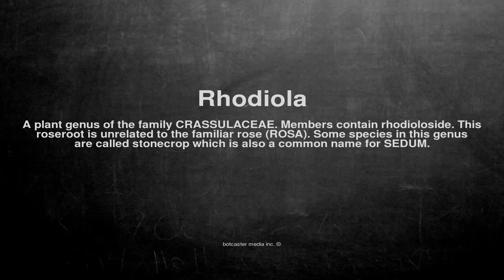Medical vocabulary: What does Rhodiola mean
What does Rhodiola mean in English?